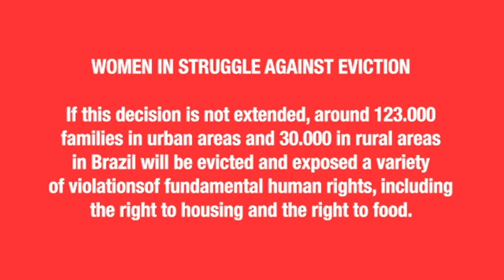Neusa Gomes from the Cícero Guedes encampment in RJ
Neusa Gomes faces eviction from the Cicero Guedes encampment in Rio.
On March 31, 2022 the Brazilian Supreme Court’s decision to suspend all urban and rural evictions during the pandemic expires.
If this decision is not extended, around 123,00 families in urban areas and 30,000 in rural areas in Brazil will be evicted and exposed to a variety of violations of fundamental human rights, including the right to housing and the right to food.
Neusa Gomes is one of them!
STOP EVICTIONS!